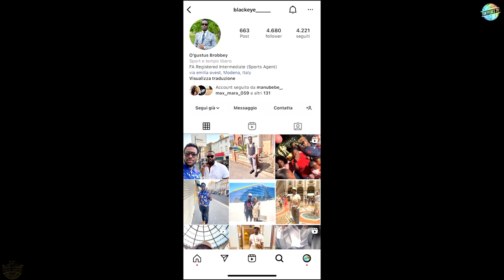O UGUSTUS BROBBEY: From football player to sports agent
O UGUSTUS BROBBEY is a former football player who after a serious injury started studying and became a Sports Agent